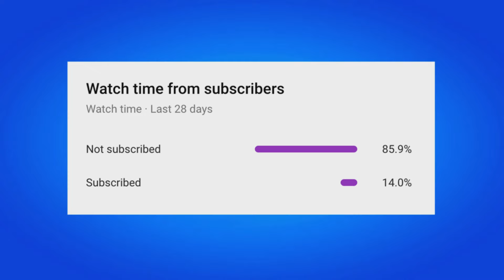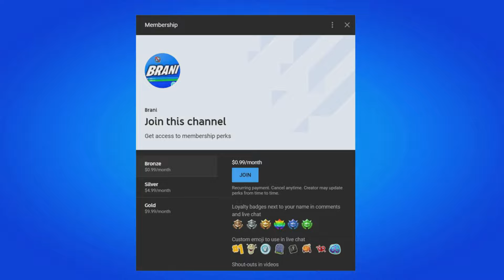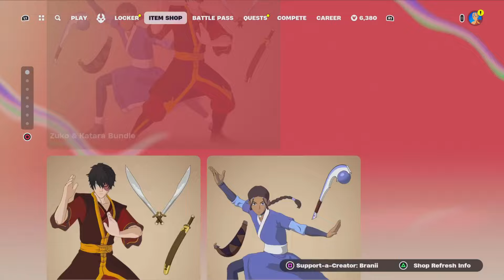FREE V-BUCKS for EVERYONE!